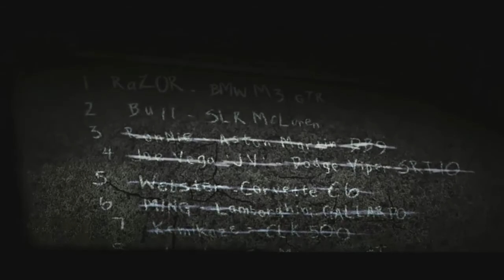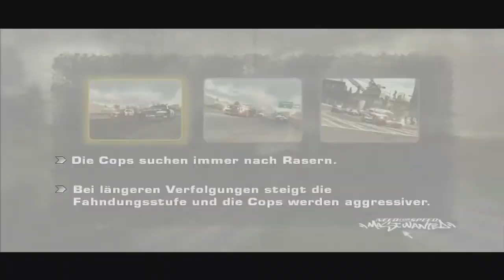Need For Speed: Most Wanted #2 - Wir machen uns einen Namen - Let's Play Need For Speed: Most Wanted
GAME FACTS
• Genre: Rennspiele
• Developer: EA Canada

ACHTUNG: HEIß und FETTIG!